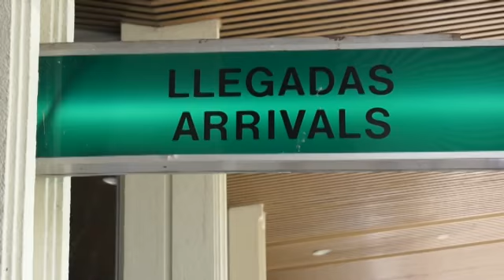SLAM 2011: El Salvador Mission